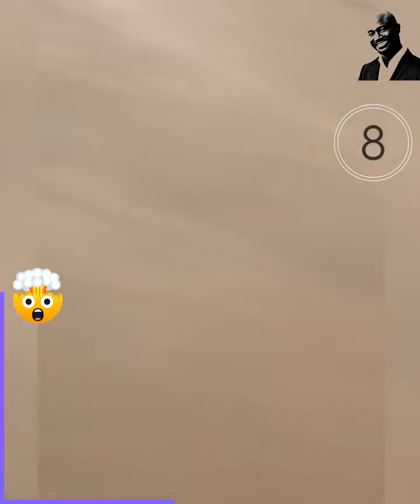Funny Slide Fails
camera caught some funny Slide Fails moments